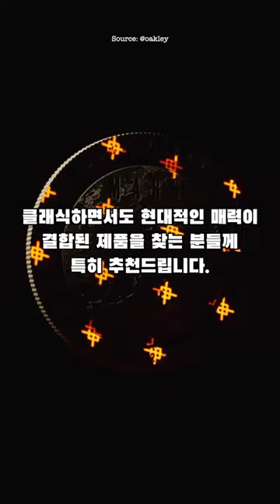혁신적인 스포츠 아이웨어, 오클리